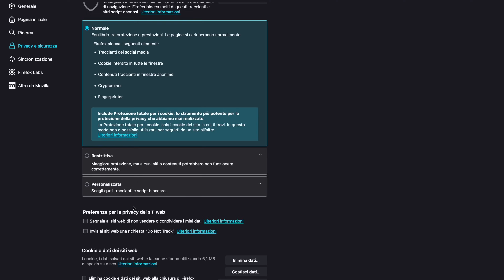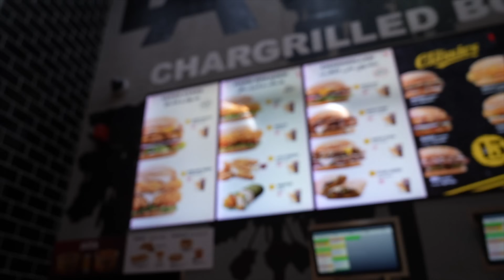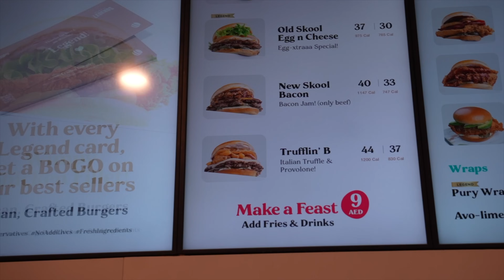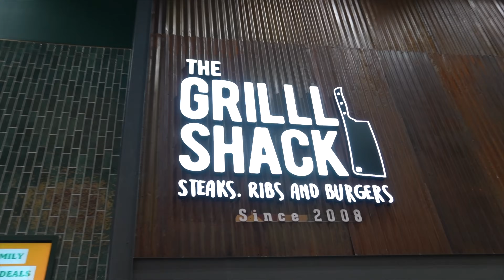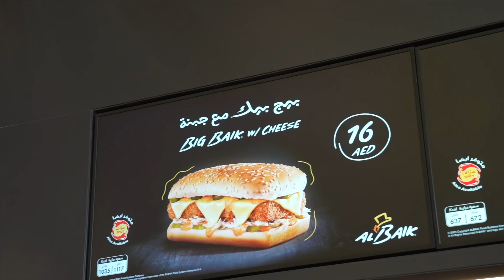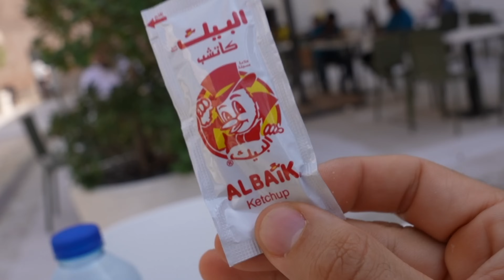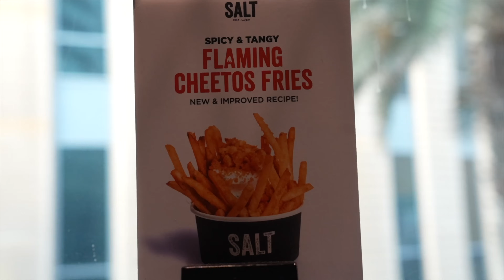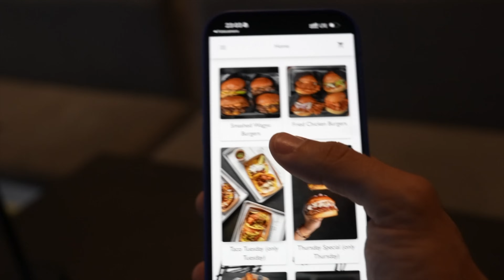MANGIO IN TUTTI I FAST FOOD DI DUBAI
Usalo per risparmiare sui tuoi viaggi!

Oggi siamo a Dubai per provare tutti i migliori fast food della città, saranno davvero buoni e soprattutto, quanto costa un fast food a Dubai?